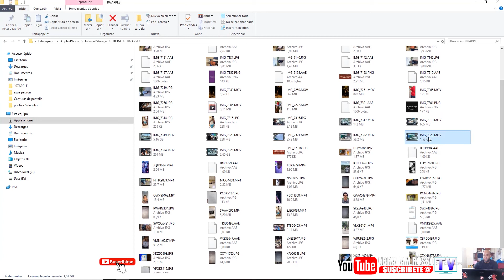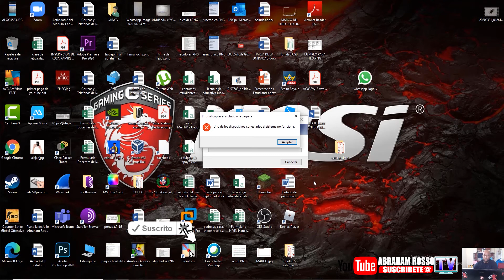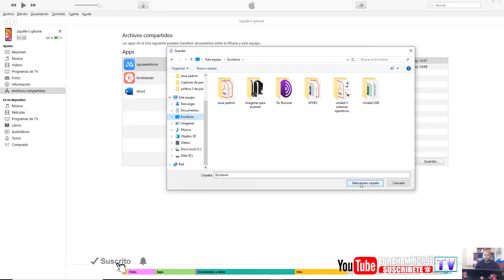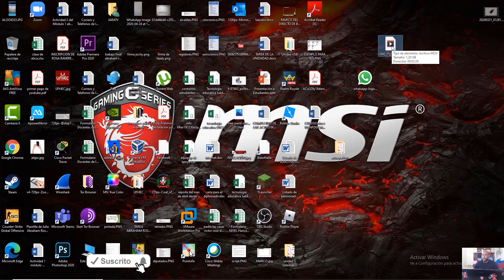Como pasar archivos de mi Iphone a la Computadora 2020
En este video te explico como puedes pasar la información de tu Iphone a la pc ya sean, fotos, videos, documentos entre otros tipos de archivos.